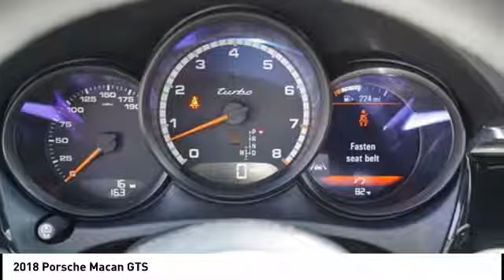2018 Porsche Macan EDISON NJ P18669X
2018 Porsche Macan GTS

920 US Highway 1 North

You'll love this 2018 Porsche Macan. This is a  you'll want to take home.